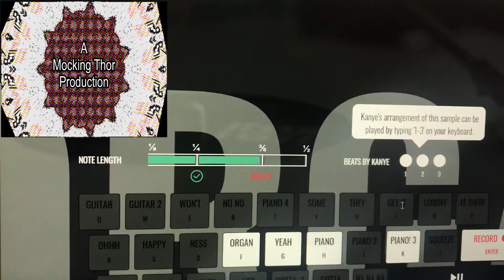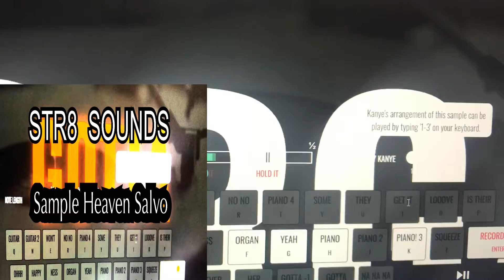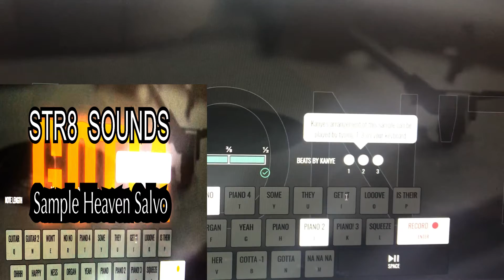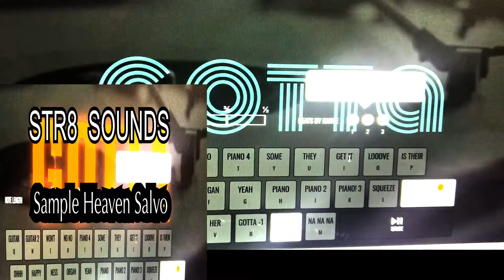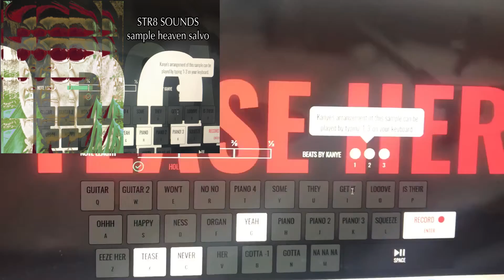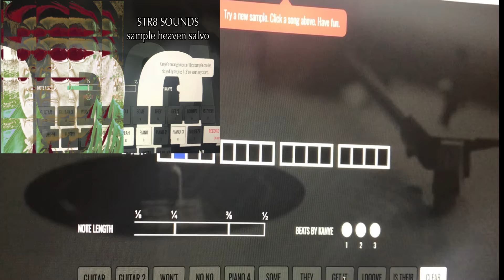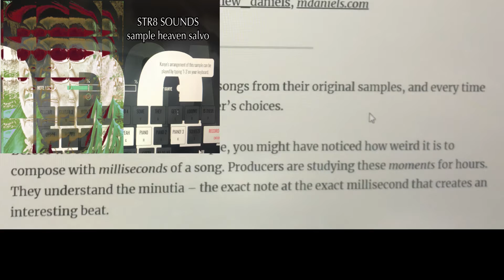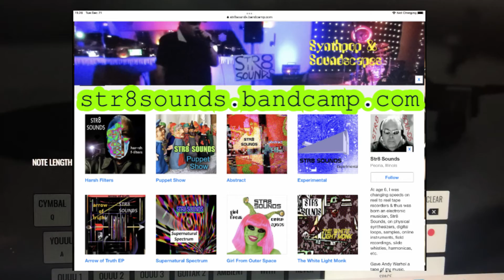STR8 SOUNDS "Sample Heaven Salvo"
Synthpop soundscape with SampleStitch online virtual web browser-based music tool. ** FIND MORE Str8 Sounds: